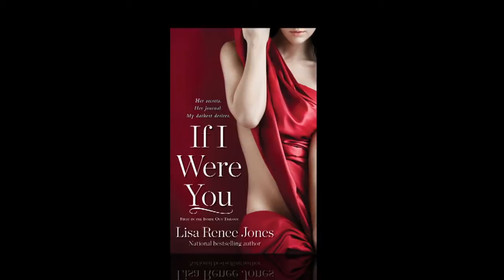An Interview with New York Times Bestselling Author Lisa Renee Jones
Bestselling author Lisa Renee Jones discusses BDSM in her novels and how her Inside Out erotic romance trilogy differs from 50 Shades of Grey.